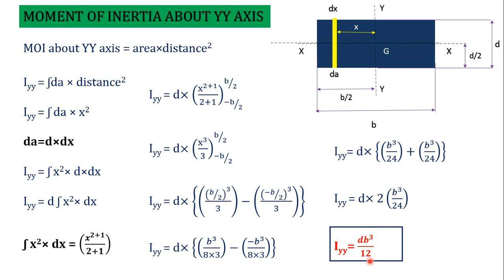Moment of inertia of rectangular section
MOI for rectangular sections about XX and YY axes are explained brief in tamil